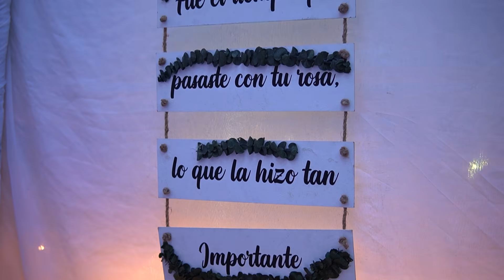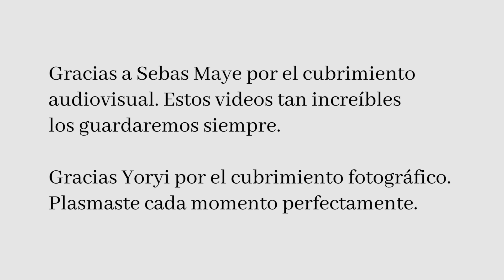VIDEO OFICIAL de NUESTRA BODA | Paulis & Mauro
Gracias a todos por sus mensajes. los queremos con el corazón.
Ya saben que si quieren cubrimiento de sus eventos, Sebas y Yoryi son los mejores.